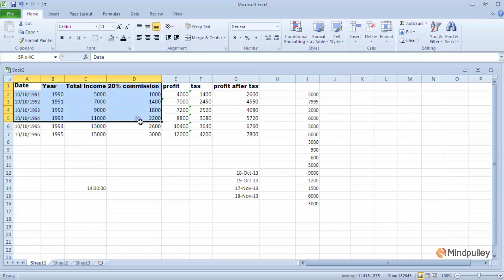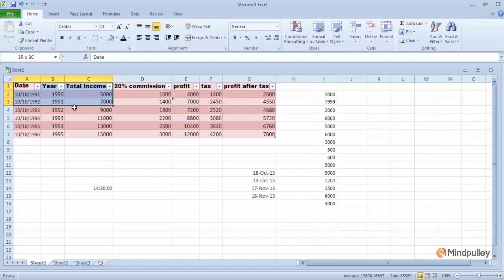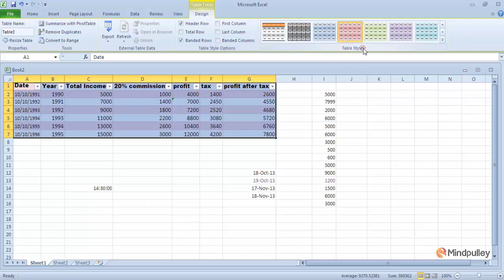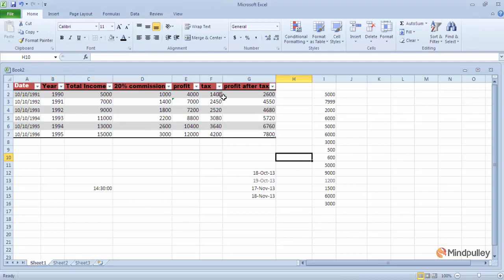014 Format as table at style group in home tab - Microsoft Excel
Learn Microsoft Excel With Mindpulley Through Mindpulley Microsoft Excel at free of cost. Save Your Expenditures Of Biggest Institutes. Save Your Time.

Microsoft Excel is a spreadsheet developed by Microsoft for Windows, macOS, Android and iOS. It features calculation, graphing tools, pivot tables, and a macro programming language called Visual Basic for Applications. It has been a very widely applied spreadsheet for these platforms, especially since version 5 in 1993, and it has replaced Lotus 1-2-3 as the industry standard for spreadsheets. Excel forms part of the Microsoft Office suite of software.